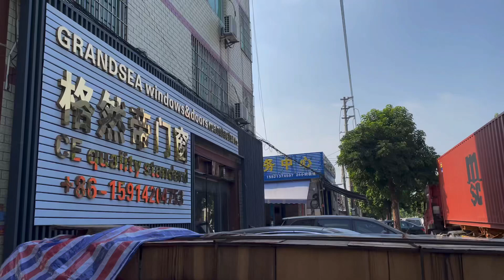Loading 40 HQ container to Canada 🇨🇦